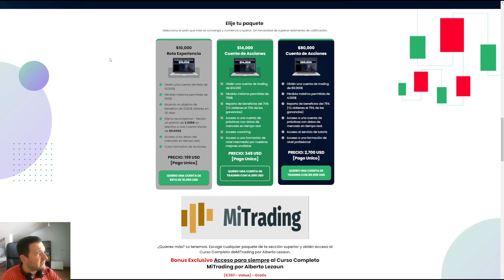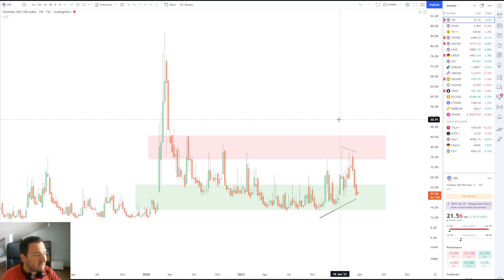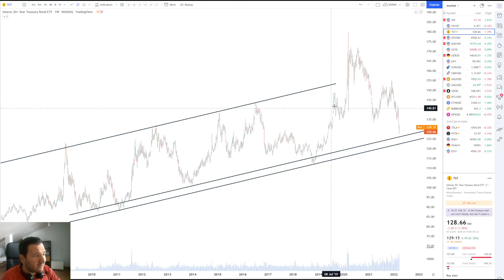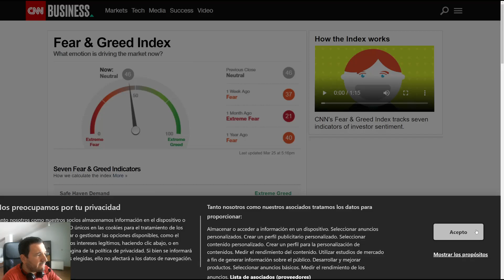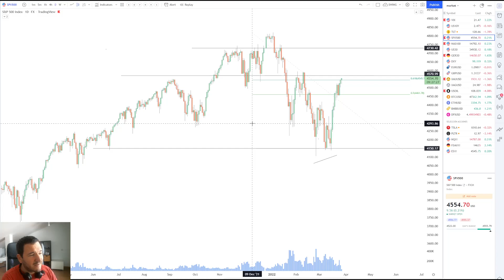ANÁLISIS ÍNDICES: Excesiva confianza, ¿se viene un retroceso esta semana?